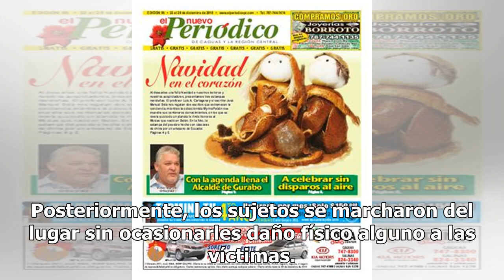Asaltan a empleados y clientes de restaurante en Caguas Mexico 24-horas